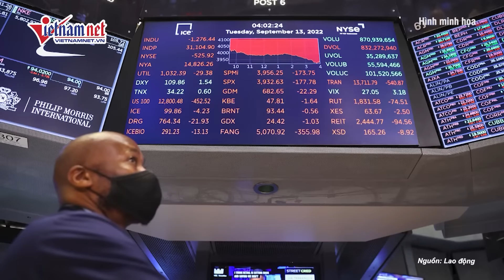Có thêm 34 tỷ USD trong một ngày, Elon Musk ra sao nếu Donald Trump thắng cử? | Báo VietNamNet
Nhà sáng lập hãng xe điện Tesla và hãng sản xuất tên lửa SpaceX Elon Musk ghi nhận tài sản tăng thêm gần 34 tỷ USD trong một ngày dù đang bận rộn cho cuộc đua vào Nhà Trắng của ông Donald Trump.